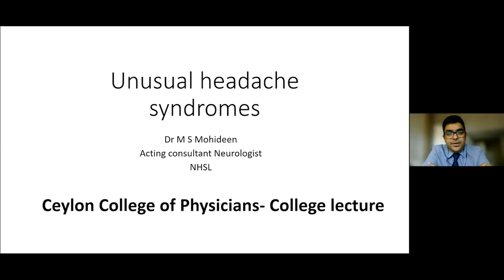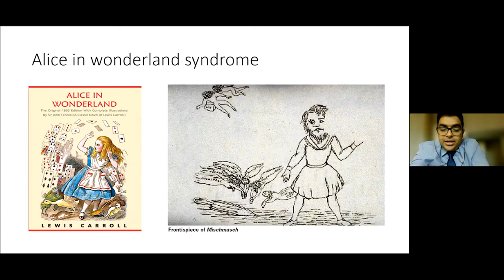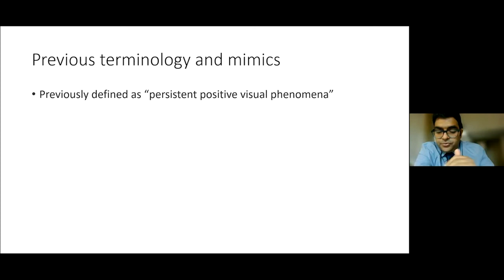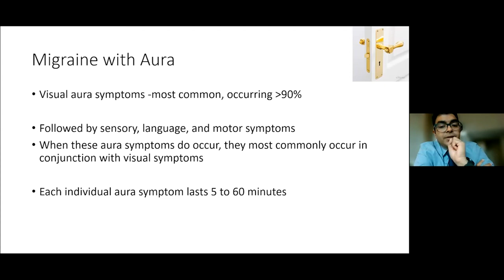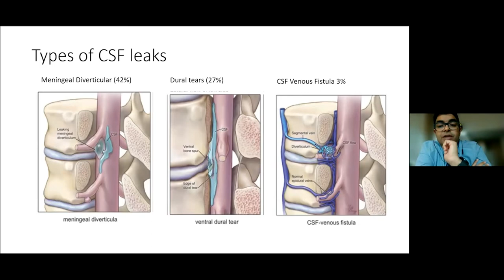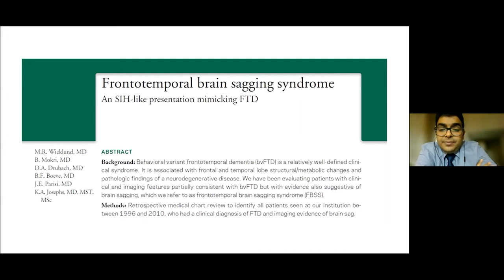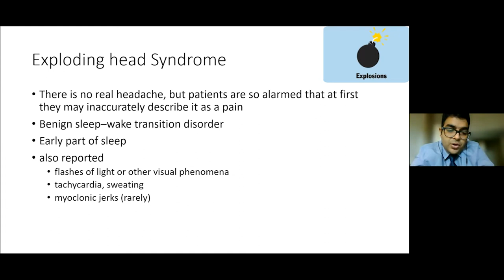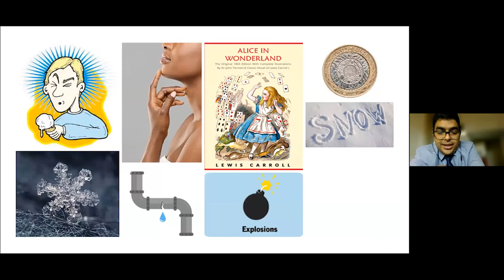CL - Unusual Headache Syndromes - Dr Saamir Mohideen